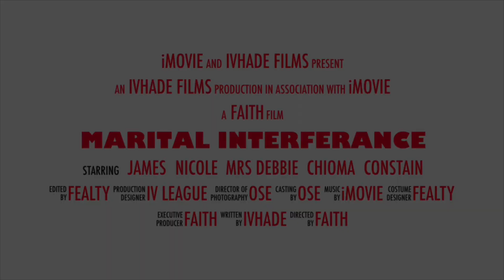THIS IS WHY YOU SHOULDN'T ALLOW YOUR PARENTS INTO YOUR MARRIAGE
A short story of why you shouldn't allow your parents into your marital affairs, the detachment goes a long way and in the long run affects both spouse.